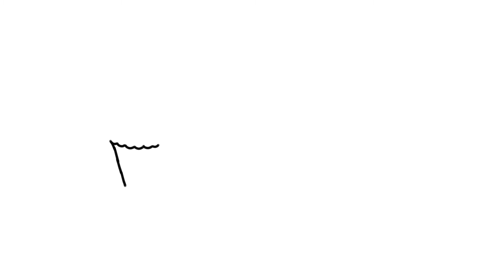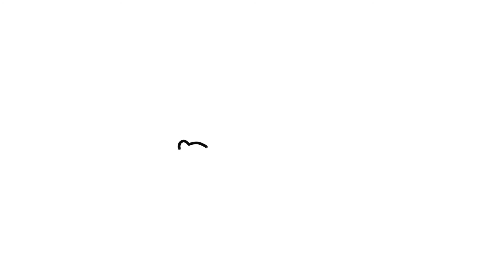그림으로 배우는 디저트 이름 | 키즈 영어 공부 | Let's Learn Dessert in Korean & English | Drawing for toddlers, kids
안녕하세요 어린이 여러분
키즈드로우(Kids Draw)입니다 :)

오늘은 맛있는 디저트 이름을 한글과 영어로 배워보아요!

오늘 그림으로 배워볼 디저트들은

키즈드로우와 함께 그림과 영어 공부를 해보아요!

Digital Drawing  by 강희영 작가​